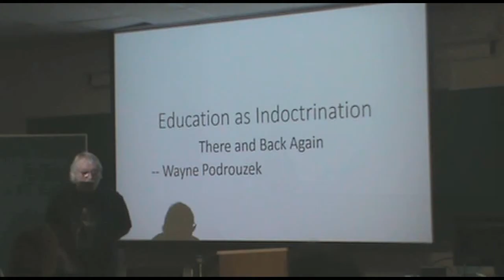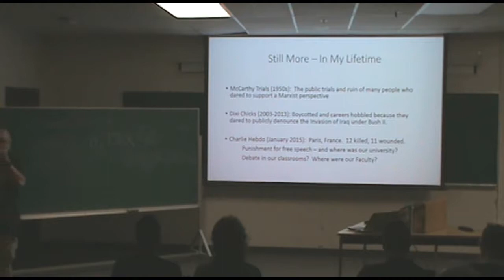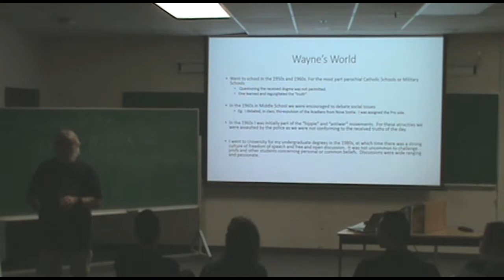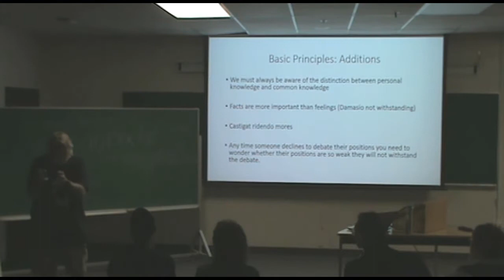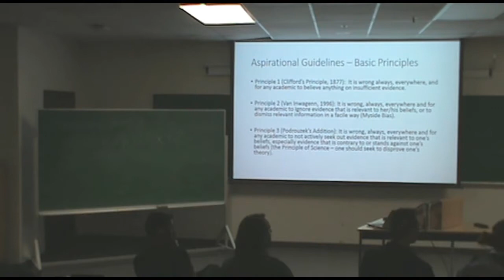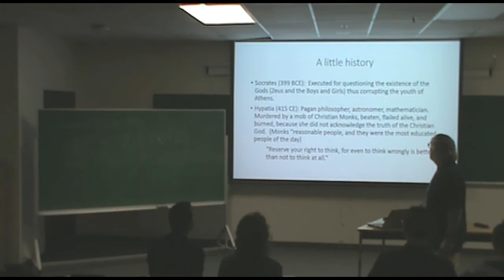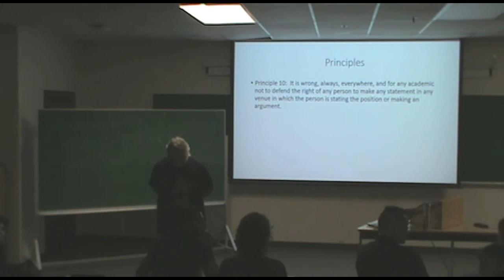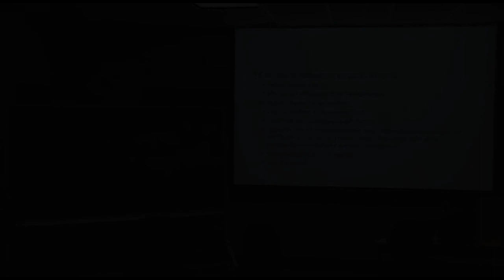KPS Speaker Series: Education to Indoctrination, the Road Back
The third instalment of our speaker series.
Outspoken KPU psychology instructor Dr. Wayne Podrouzek makes a controversial case on the downfall of academic dissent. This hot topic is currently debated at universities everywhere, and students and faculty alike had participated in this open discourse regardless of political stance.

Below is a brief glimpse at “Education to Indoctrination, the Road Back,” in Dr. Podrouzek’s own words:

“I’ve been around for a long time. I remember the 1960s, where if one were ‘left’ (pro-black, pro-women’s liberation, pro-Asian immigrant, pro-Native), then those in power worked hard to shut down any discussions. The majority looked at you askew - and you were subject to some vitriol. When a Palestinian politician came to speak, there was an anti-Palestinian demonstration (incidentally, pro-Israel), and I was personally beaten up for demanding to attend. Because of the violence, the powers-that-be shut it down. When one held a contrary position, s/he was called ‘a hippy, bum, beatnik, peacenik, red commie f**’ - then often beaten for promoting peace and freedom. Then, we went through a period where there was something called ‘education’ and not ‘indoctrination/education.’ Back then, students and professors discussed, argued, and fought, in and out of class, where no topic was ‘off limits,’ and ‘right thinking’ was thinking with logic, data, and dispassionate analysis, as opposed to emotional, irrational, ‘ideologically possessed’ baffle gabble. Things then changed over the 1980s and 1990s. Today, things are the same, just backwards. If one is anywhere ‘right’ of left-wing ideology, then one is persecuted with the vigour of the Spanish Inquisition. Students are afraid to present counterpositions to the current trends in ‘right-thinking’ promulgated by Frankfurt School, Gramscian professors in university, and the Social Justice oriented governments. Today, it's not so much that one will be beaten up, but one will be judged by some ‘social justice Dominican’ or ‘Muft’ (or, if you’re very lucky, a ‘Sanhedrin’), and perhaps fired, expelled, or doxed so your family will be put in jeopardy. This all starts with education. The question is, given that 80-90% of university professors are Marxist oriented ‘believers,’ how do we instantiate actually educating our students and just not indoctrinating them? Here are some suggestions for ‘Academics.’”

to learn more about our student club.